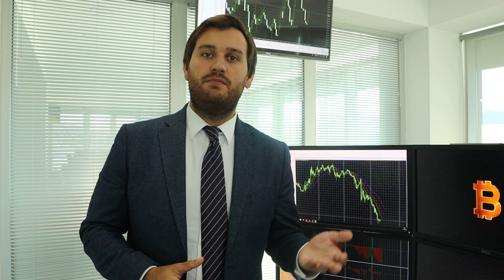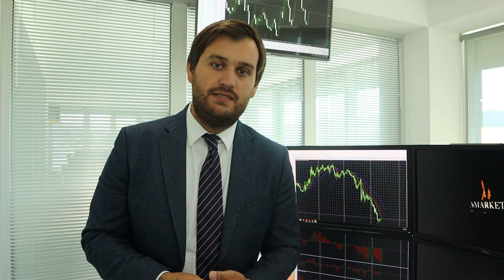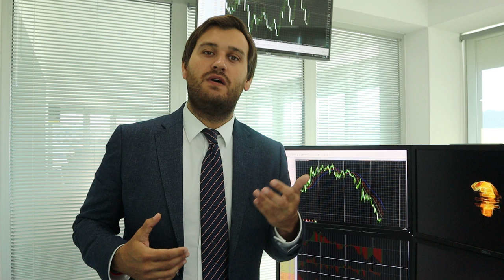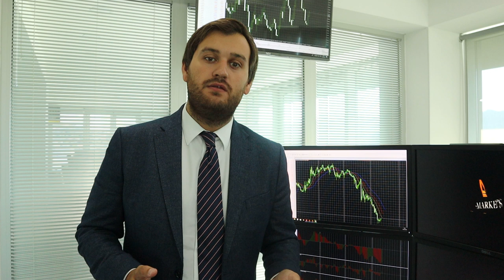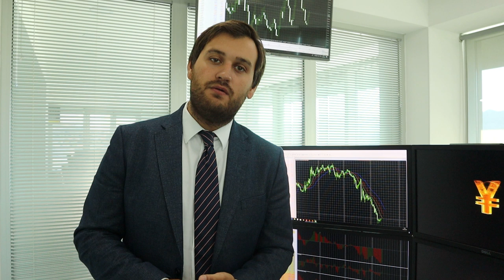Brent подорожает до $70!